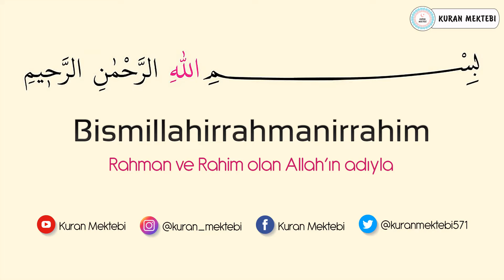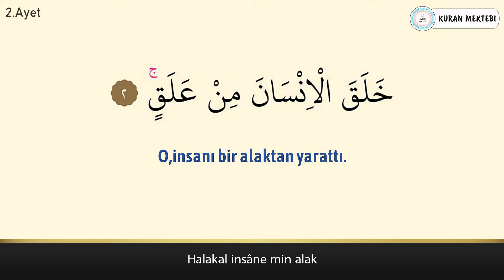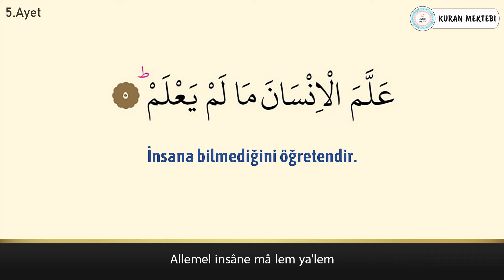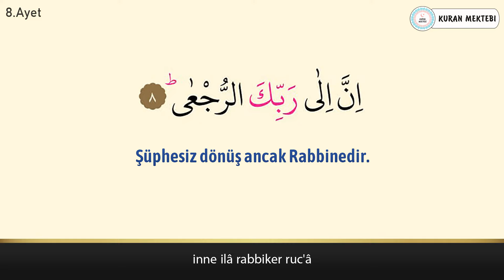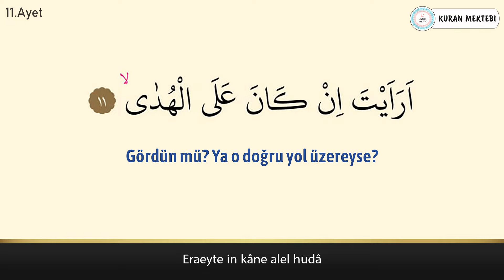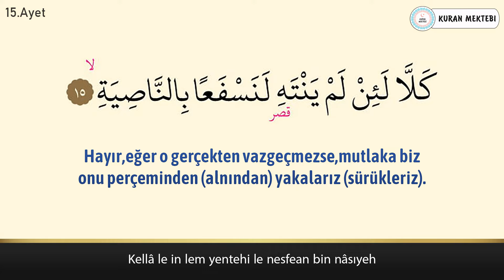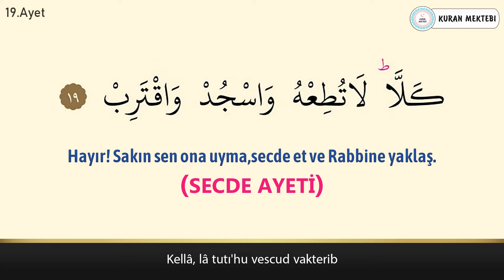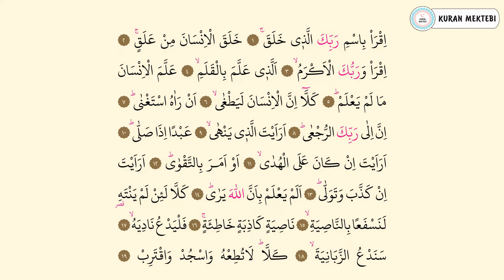Alak suresi ezberle 10 tekrar+10 tekrar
Alak suresi ezberle Mishary Rashid al Afasy videomuzda alak suresi ezberlemek için 10 tekrar şekilde hazırlanmıştır alak suresi ezberleme kolay olmaktadır bu şekilde yeni ezberleyenler için özellikle önerilebilir, videomuzda Kuran ezberleyip alak suresi kolay ezberleme yapabilirsiniz, diğer sure ezberle videolarımız için kanalımızın oynatma listeleri bölümüne bakabilirsiniz.

Memorize surah al alaq it was edited as 10 repetition for memorizing surah al alaq in video that called Mishary Rashid al Afasy.it's easy to memorize surah al alaq.Especially,it can be suggested in this way for elementary.You can memorize quran easily with memorizing surah al alaq.You can look at playlist of the channel for other videos that called memorize a surah